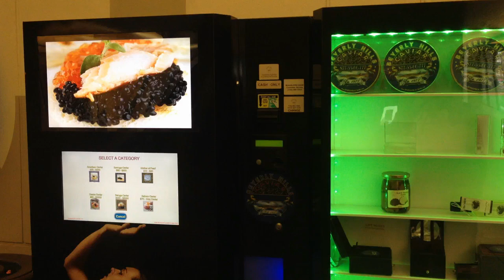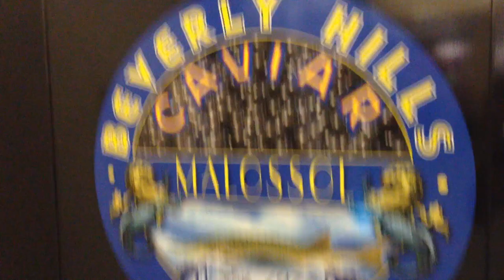Beverly Hills CAVIAR VENDING MACHINE $2500 Fish Poop (Hollywood, California)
This is ridiculous! Please tell me they aren't serious! To top it off, it doesn't even give change! lol

Video Title: Beverly Hills CAVIAR VENDING MACHINE $2500 Fish Poop (Hollywood, California)

-- Video Uploaded and Managed using YouTube Lazy Uploader. GinkoSolutions.com